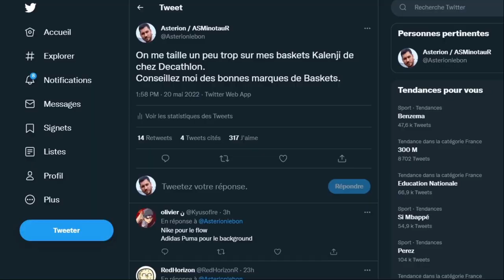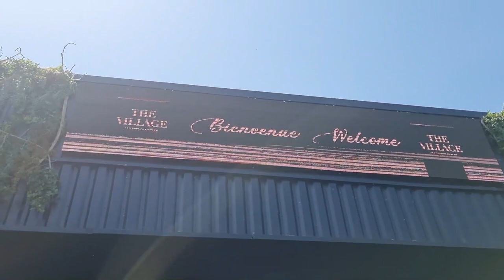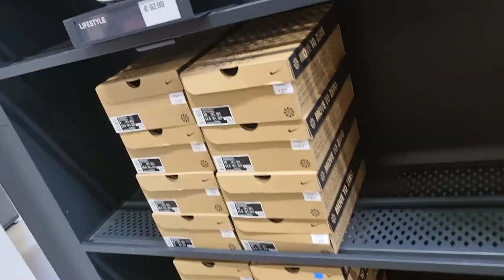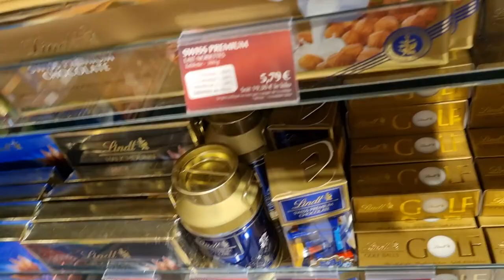VLOG - Allons acheter une paire de Baskets de marque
Un vlog qui sort de l'ordinaire
🔥 Code créateur : Asterion

MES RESEAUX

MON MATOS